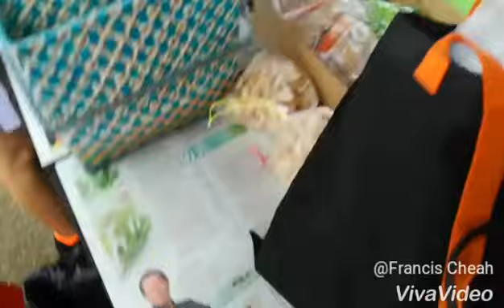Xmas party 23.12.2017